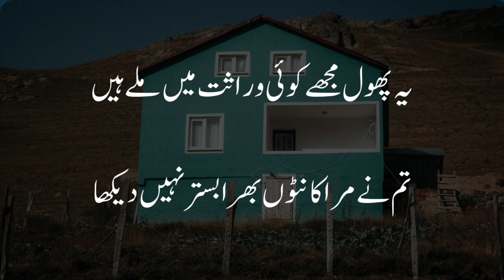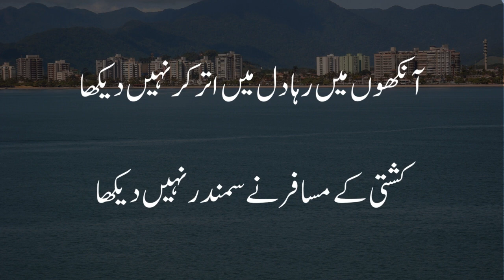Añkhoñ Mieñ Rahā | BASHIR BADR I IGhazal|Urdu/Hindi Poetry|Kahani Suno with ShahwaizMalik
🌟 Welcome to "Kahani Suno with Shahwaiz Malik" - your sanctuary for the enchanting world of Urdu/Hindi poetry! In this episode, let the lyrical beauty of Bashir Badr's ghazal, "Añkhoñ Mieñ Rahā," weave its spell and captivate your soul.

📖 About the Ghazal:
Bashir Badr's verses, like a gentle breeze, linger in the eyes, resonating with emotions that transcend time. Join us as we explore the depth and brilliance of his poetry, delving into the language of the heart.

🎤 Recited by: Shahwaiz Malik